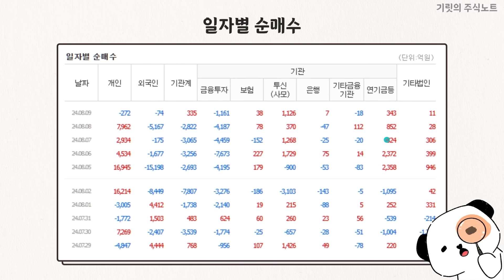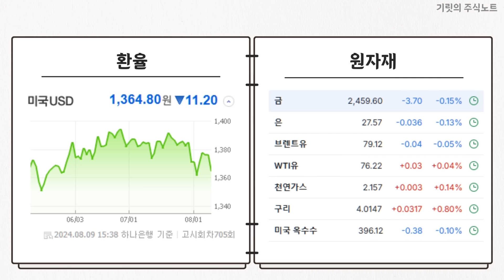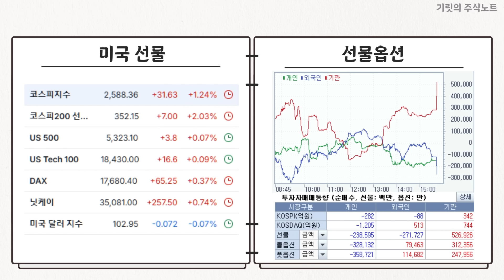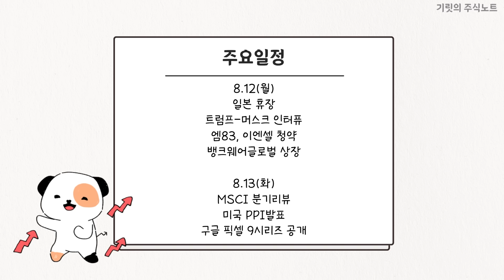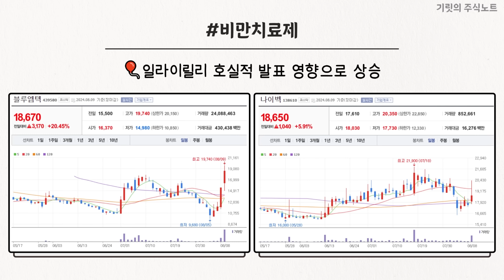"충격이다.." 이렇게 올라도 아직 월요일 하락 못 회복함!